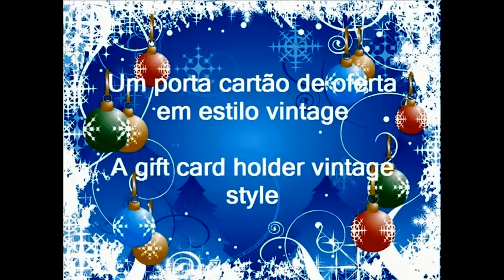Vintage Gift Card Holder / Porta Cartão Presente Vintage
Aqui fica uma ideia para um porta cartão presente com aquele estilo vintage que muita gente aprecia.

Here's an idea for a gift card holder with a vintage style. If you're anything like me, you'll love it!